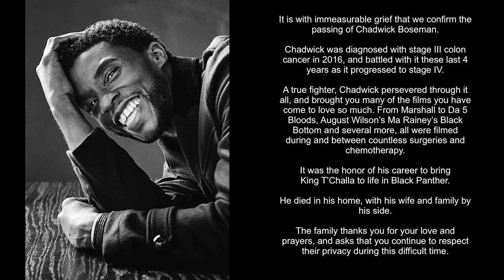Karol G RESPONDE, Maluma Gana y J Balvin Abre Su Corazon! | Chuntillo y Los Desmañanados!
HOY 31 de agosto platicamos sobre ChadwickBoseman. Además, JBalvin nos comenta sobre su vida y experiencia con COVID19! Ademas ademas, la campaña de Joe Biden lanza comercial con el éxito de BadBunny y de AlejandroFernandez con Calibre50!

0:00 - Intro
1:23 - Fallece Chadwick Boseman
5:47 - Karol G Responde/J Balvin Abre Su Corazon
8:44 - VMAs/Los Bieber/Novia de Brad Pitt/Katy Perry
11:46 - Gloria Trevi
13:37 - Aymee Nuviola
16:10 - Tito El Bambino
18:09 - Lo Mas Trending con Brillo
21:03 - Outro